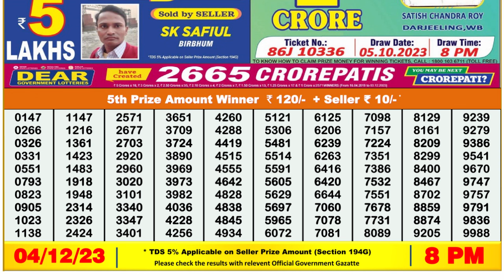🔴 Lottery Sambad Live 08:00pm 04/12/23 Evening Nagaland State Dear Lottery Result Pdf Download